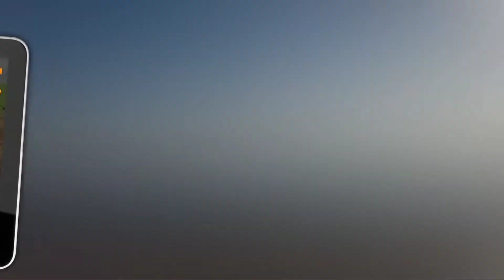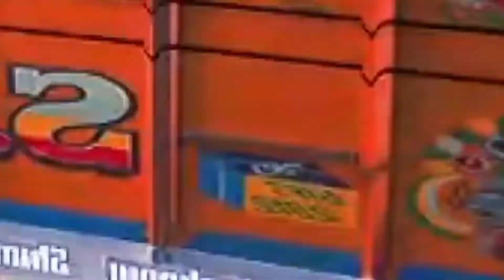Top 5🔥Realistic Indian Truck Simulator Game || Android High Graphic Game **Offline**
➜ About Me - You can call me Vipul . A student of Bio who try to entertain people with his video 😁 bs essa jada mat jano mera bare ma.

➜ Ignore Tags ✌😚 -